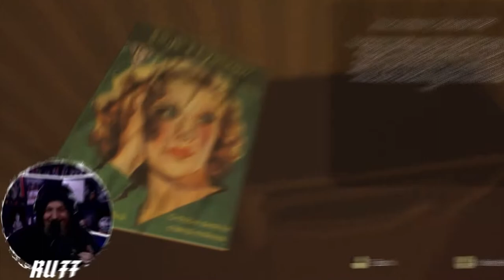I Wasn't Scared At All... | The Gallagher Case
I decided it would be fun to playing a scary game so I found "The Gallagher Case". Needless to say chat had fun... Me I need new underwear...

From being on MTV to streaming on FB. Live daily at 730 EST

Title: I Wasn't Scared At All... | The Gallagher Case